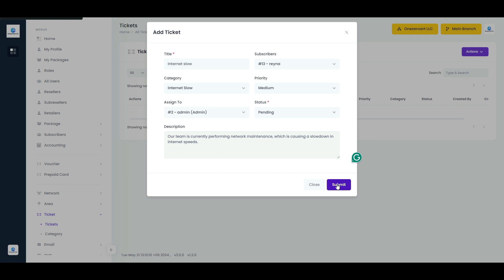How To Create A New Ticket In Zal Ultra ISP CRM By Onezeroart LLC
Discover the ultimate solution for your internet service business with Zal Ultra ISP CRM. If you're searching for an easy-to-use, safe, and affordable CRM system, look no further. Zal Ultra is renowned for its simplicity, user-friendliness, and incredible value for money in the market.

With Zal Ultra ISP CRM, you get:

✨ **50x More Power**: Experience unparalleled performance compared to Zal Pro ISP CRM and other ISP CRMs.
🌐 **24/7 Dedicated Support**: Real people ready to assist you around the clock via Skype, WhatsApp, and Email.

This comprehensive CRM offers:
- AAA (Authentication, Authorization, Accounting)
- Radius Support
- Application Automation
- Multi-vendor Support
- Multi-tenant Capabilities
- Reseller Management
- Integration with MikroTik
- vBNG (Virtual Broadband Network Gateway)
- And more!

Whether you're managing a small startup or a large ISP network, Zal Ultra adapts to your needs with efficiency and reliability.

Join us in exploring how Zal Ultra ISP CRM can transform your business operations.

Transform your ISP business today with Zal Ultra ISP CRM – where simplicity meets power!